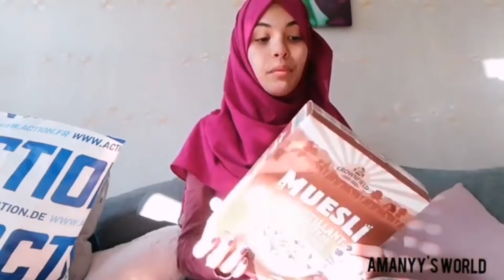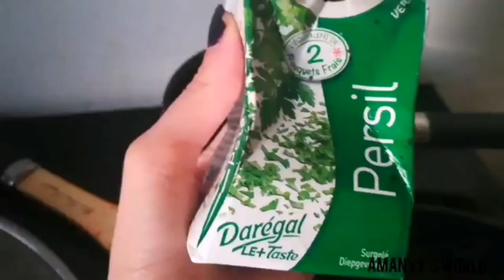PREPARTIFS RAMADAN 2021 : PRÉPARER SES REPAS À L'AVENCE 🦐🐔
Ahlen toi, déroule, il y a pleins de secrets intéressants la dessous !

Soyons amies; mon Instagram et mon Twitter : Amanyys.world

Les questions qui me sont le plus posées :
-Amany n'est pas mon vrai prénom. Le nom de ma chaîne est juste un jeux de mot qui la représente parfaitement Amany (vœux/souhaits en arabe), Amanyy's world = le mondes des vœux/souhaits 🌐🎆
-Je suis mariée depuis 4 ans et demi 💍💎
-J'ai trois petites sœurs et pas d'enfants ! 🙅🏻👸🏼👧🏻
-Je suis Algérienne d'Alger et Sétif 🇩🇿⚪⚫
- J'ai l'équivalent d'un bac +6 en commerce et en communication et je suis en master communication de la culture 🎓🔰
-Je suis baby sister à coter des études